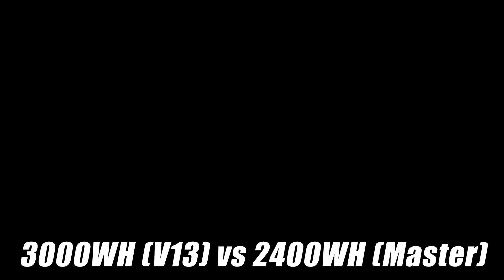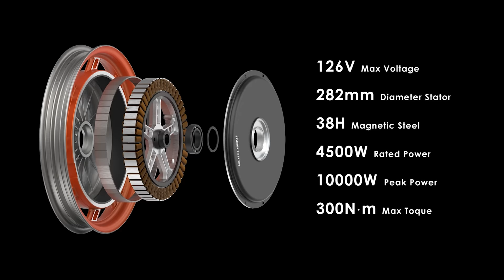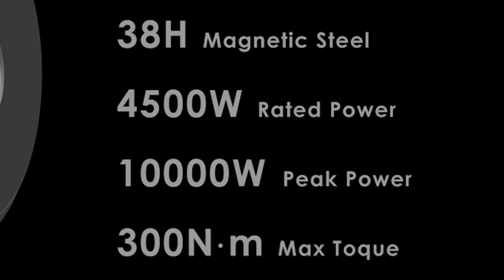inMotion V13 Game Changer! I am going to tell you WHY!!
The Biggest and Fastest Electric Unicycle EVER, but that isn't why I am excited!!

inMotion finally announce their long awaited electric unicycle, the V13 Challenger, the biggest, most powerful and likely the fastest EUC ever. This week I am going to tell you why this is likely the most important wheel launch ever and not just for inMotion but for the whole of the EUC world!

Episode 113- inMotion V13 Challenger!

Pays me a few dollars at no cost to you, and help fund my wheel purchases for more reviews!

Helmets:
POC Artic SL Spin
(My old helmet) Bern WINTER WATTS for daily rides

Cheaper alternative: Hillbilly Wrist Guard Gloves
VUP Armband phone holder

Jacket & bags:
Recommended- Dainese Rhyolite (updated version of my jacket)
Leatt dual axis knee / shin guards

Video Gears-
GOPRO MAX- Updated version of the Fusion I use
GOPRO HERO9- Best action cam on the market
Sony A7C with the 14mm Gmaster lens- Smallest Full frame ever!